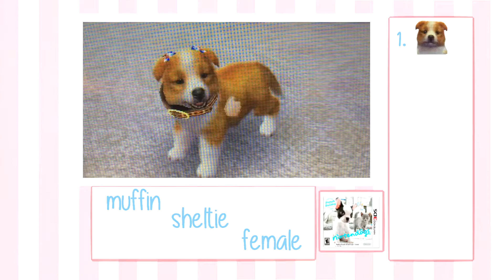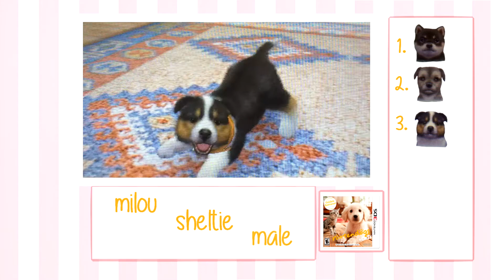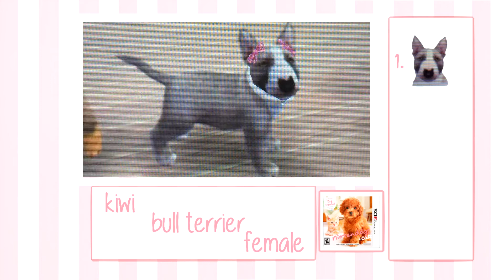♡ ᴀʟʟ ᴏғ ᴍʏ ᴅᴏɢs || nintendogs + cats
hello! i decided to upload a video of all
my dogs on all of my n+c versions!

i only have 5 dogs on my Golden Retriever version
and 3 dogs on my Toy Poodle version so i'll
definitely get more dogs in the future.. ^w^

like it! c:

(Main Theme - Nintendogs)

(Credits - Nintendogs + Cats)

time taken: many hours!! almost a whole day..

dogs: all of my current dogs on all of my versions~